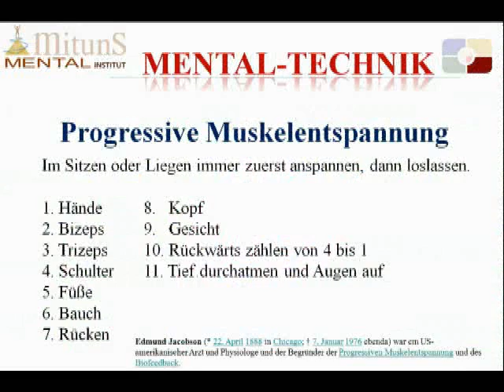Manfred Tschernutter mituns Mental-Institut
Vorstellung von Edmund Jacobson durch Manfred Tschernutter Leiter des mituns Mental-Institutes.